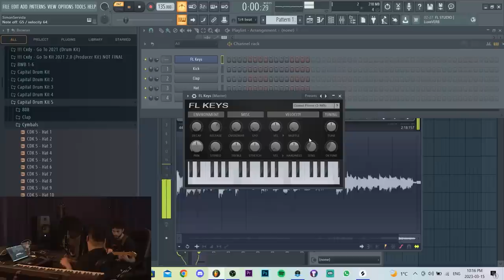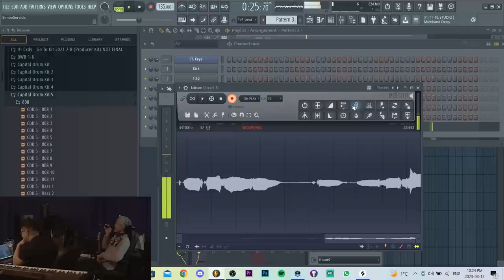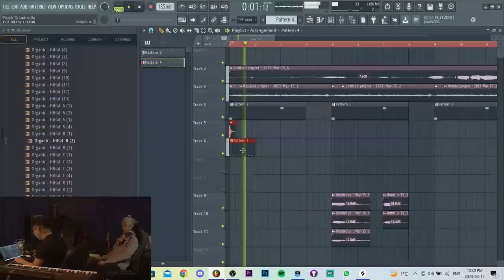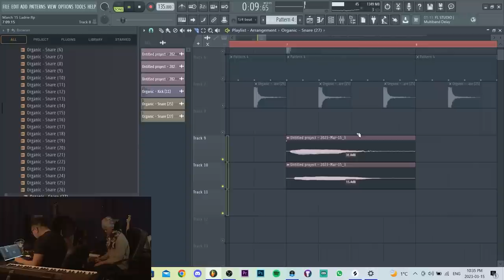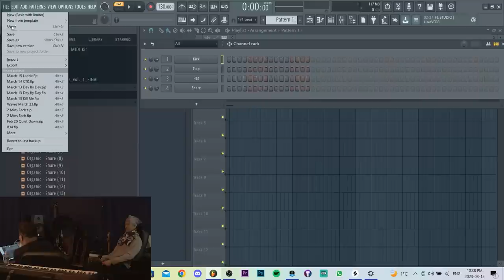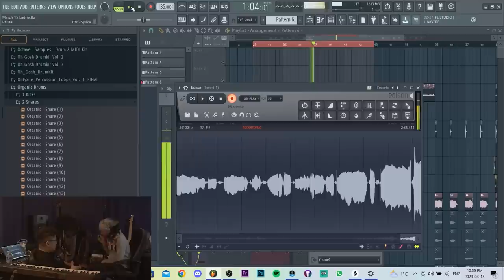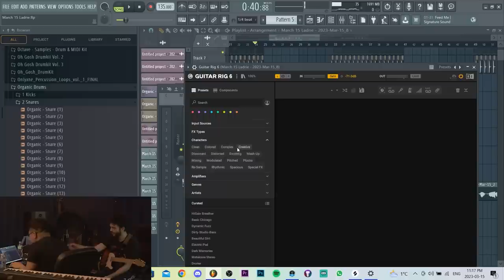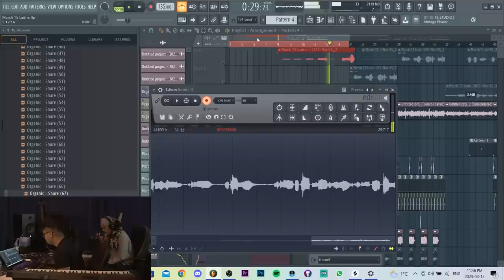beat gotta sleeper build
THE SONGS OUT!!!